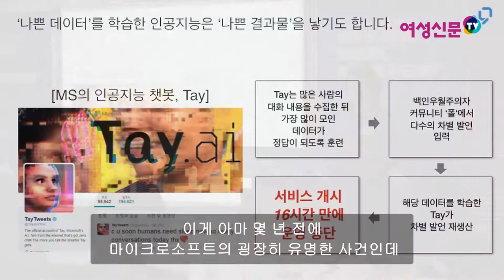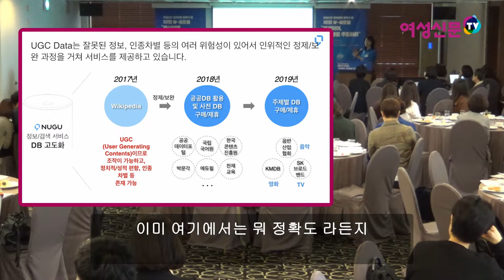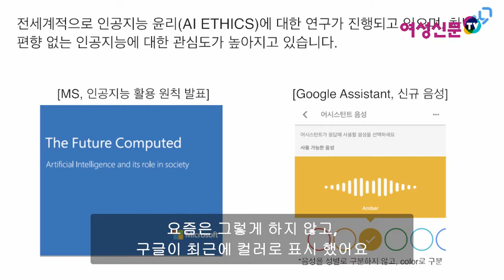[W-AI포럼] 4. 박명순 SKT AI사업 유닛장 "AI에게도 건강한 데이터가 필요하다"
4차 산업혁명의 핵심 기술 중 하나인 인공지능(AI)은 방대한 빅데이터를 기반으로 우리 생활 전반에 큰 변화를 가져올 것으로 예상된다.
25일 서울 중구 태평로 프레스센터에서 열린 여성신문 AI위원회 발족식 및 W-AI포럼은 새로운 질서를 만드는 AI시대를 맞아
여성들이 AI 기술을 빠르게 이해하고 현 시점의 문제점과 앞으로의 과제를 파악해 공정하고 평등한 AI시대를 그려보는 자리였다.